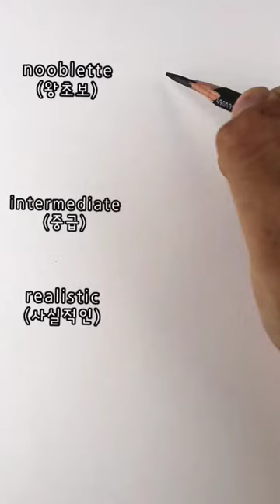쉬운 거부터!! 매미 그리는 방법